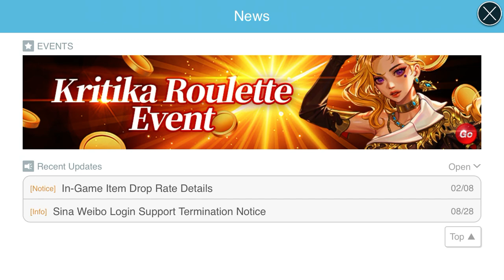Kritika white knights +26 sword & Legend body avatar ticket